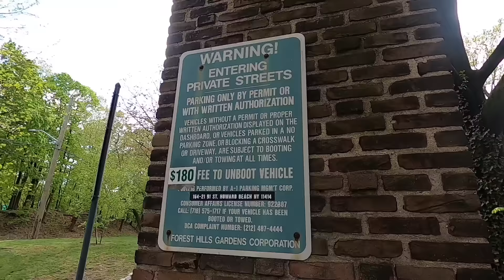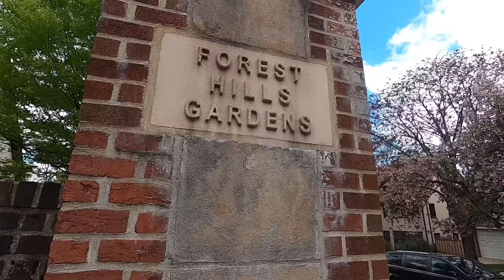Forest Hills Gardens • Queens, NY • 4/23/23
Spring has definitely sprung and I thought it would be a good time to document the beautiful neighborhood of Forest Hills Gardens in the Forest Hills section of Queens, NY. This is a private neighborhood packed with unique, amazing houses and beautiful landscaping as well. There’s a community architectural committee that homeowners have to consult with when doing any exterior renovations, since the aim is to keep the old world charm and historical character value. It’s definitely working, because every detail is maintained in this cool enclave of homes. Old unique iron street lamps and street signs, brick archways on the east side of the neighborhood, winding narrow streets, a few hidden walkways and a few mini parks to relax in. But what really catches your attention is the variety of styles in the houses themselves. All totally unique and interesting. This being a private neighborhood, there’s hardly any traffic and very few parked cars, since it’s limited to the residents. So that adds to the serenity and peaceful vibe.
A brief history: The development of adjacent Forest Park, a park on the southern end of Forest Hills, began in 1895. Starting in 1896, the landscape architecture firm of Olmsted, Olmsted & Eliot was contracted to provide a plan for the park.[4]: 469

In 1906, the Cord Meyer Development Company, headed by Brooklyn attorney Cord Meyer, bought abutting land made up of six farms (those of Ascan Bakus, Casper Joost-Springsteen, Horatio N. Squire, Abram V. S. Lott, Sarah V. Bolmer, and James Van Siclen). The company then renamed the aggregate 600 acres (240 ha) "Forest Hills", after Forest Park. Single-family homes, designed by architects such as Robert Tappan and William Patterson, were constructed on these 600 acres.[4]: 469  The roads of Forest Hills were laid out by 1910.[4]: 470  The present-day Ascan Avenue in Forest Hills is named after Ascan Bakus.

Margaret Sage, the founder of the Russell Sage Foundation, bought 142 acres of land from the Cord Meyer Development Company in 1908. This land was to be used for "Forest Hills Gardens", a development on the southern side of Forest Hills. Grosvenor Atterbury, a renowned architect, was given the commission to design Forest Hills Gardens. The neighborhood was planned on the model of the garden communities of England, with its own inn, garage, and post office. It also included narrow, winding roads to limit through traffic. As a result, there are many Tudor-style homes in Forest Hills. The more sprawling ones are located in Forest Hills Gardens, but most are located in the section loosely bounded by 68th Avenue on the north; 72nd Road on the south; 108th Street on the west; and Grand Central Parkway on the east. The construction of this area used a prefabricated building technique. Each house was built from approximately 170 standardized precast concrete panels, fabricated off-site and positioned by crane. The houses were mostly constructed between 1910 and 1917.

The Long Island Rail Road opened a station in Forest Hills in 1911 and the Queens Boulevard trolley line opened two years later. The LIRR station was built with a brick courtyard, a clock tower, and arch-filled underpasses, fitting in with the Forest Hills Gardens section of the neighborhood. Since the railroad and trolley both connected to Manhattan, the presence of these two transportation options spurred development in Forest Hills. You can see Station Square and more in my Forest Hills Part 2 video.

Forest Hills is bigger than the area I covered here, but to me it’s the most visually interesting vicinity. Walking further west towards the LIRR train station and Forest Hills Stadium is very nice to see also, but I stayed in the main Gardens part, which is surrounded on the north by the LIRR tracks (Queens Boulevard a few blocks over from that) on the east by Union Turnpike (Jackie Robinson Parkway next to that) on the west by Ascan Avenue and on the south by Kessel Street.

This was one of the first planned communities in the United States and I’m glad that they kept the original look and feel intact just the way it looked when development started out back in 1909. A true hidden gem of a neighborhood and one of the nicest in all of NYC!

*** I APOLOGIZE FOR THE RANDOM STATIC IN THE AUDIO. NOT SURE IF ITS MY CAMERA SETTINGS, A DEFECT OR A YOUTUBE THING. IT NEVER DID IT IN THE PAST. I’M WORKING ON FIXING THE ISSUE. ***